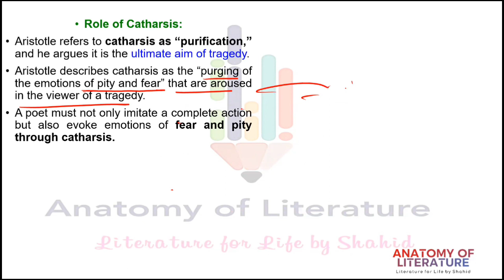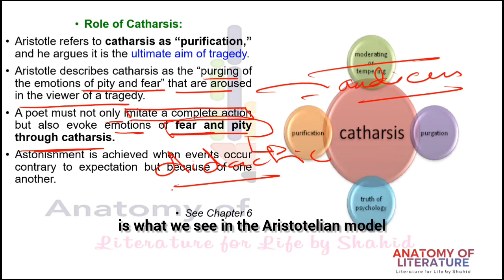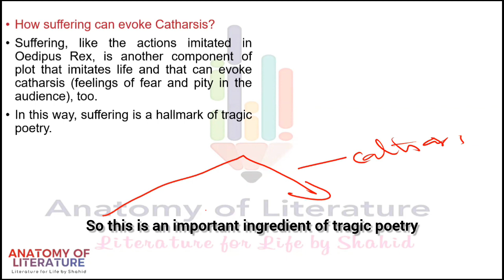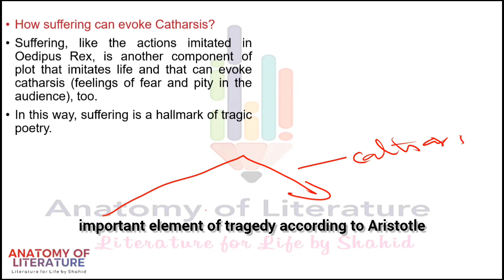Exploring Catharsis: Tragedy's Essential Element I Poetics I Part-VII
In this video, we have discussed the concept of catharsis and its vital role in tragedy. Whether you're a student of literature or simply a lover of classic works, this video will provide valuable insights and analysis.

00:00 Introduction
00:21 Catharsis
03:03 How suffering can evoke catharsis?